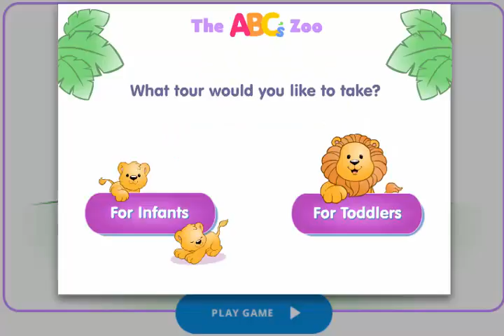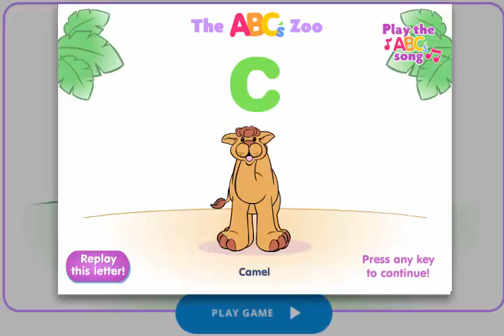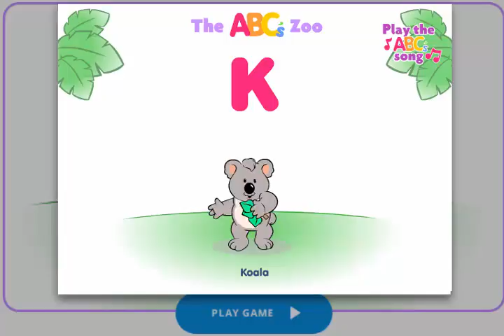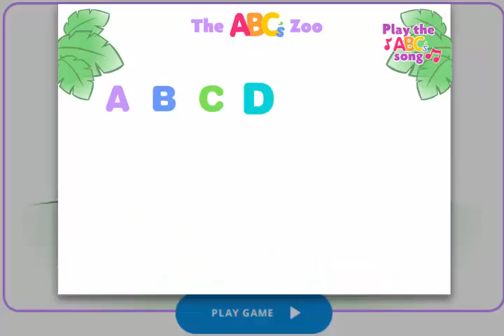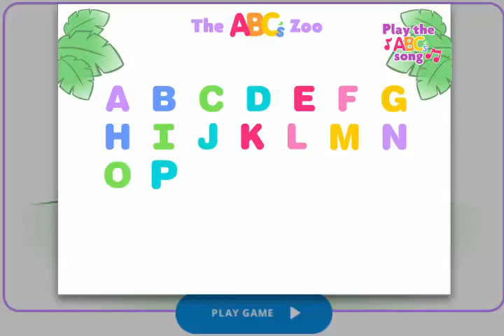ABC | ALPHABET| Learn English Alphabet ABCD | Animals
Game | English Online | Learn English Kids | ABC |  ALPHABET | Learn English Alphabet ABCD | Animals